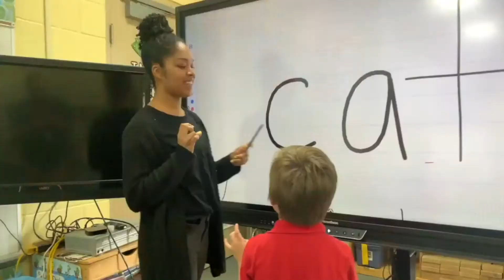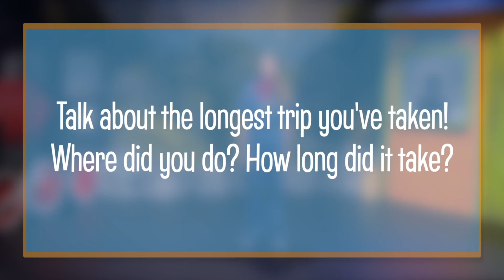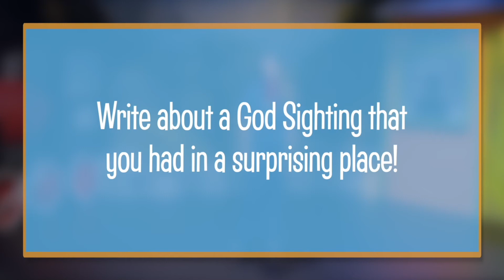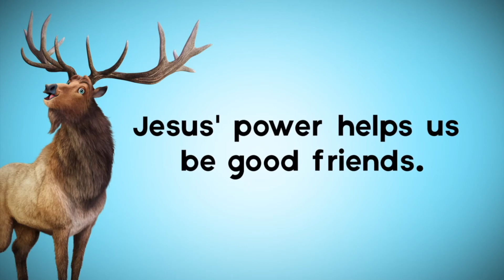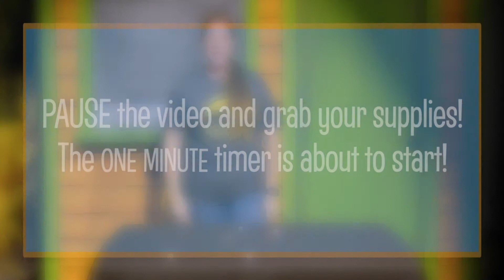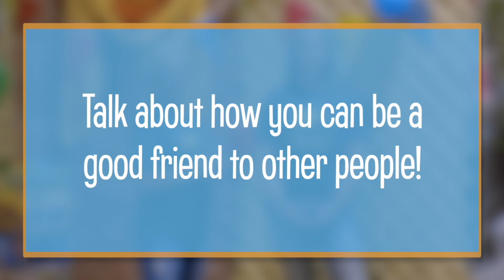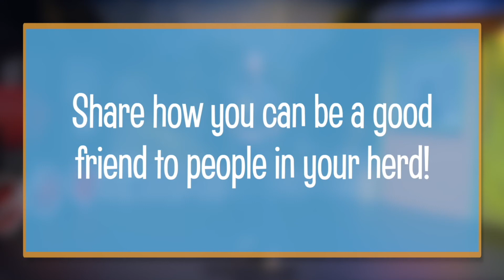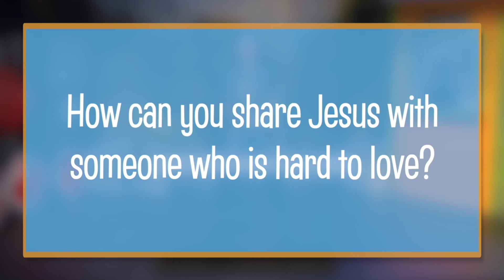Rocky Railway Virtual VBS Day 5 - Yellow Day*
Rocky Railway VBS Day 5 - Yellow Day* - Jesus' Power Helps Us Be Good Friends

Join us for the last day of our virtual VBS adventure! Check our Parent Guide for a list of needed materials, available We hope this has been a week of fun and learning for you and your kids!

*Please note that today's materials are in the yellow packaging in your packets, and not red as mentioned in the video.